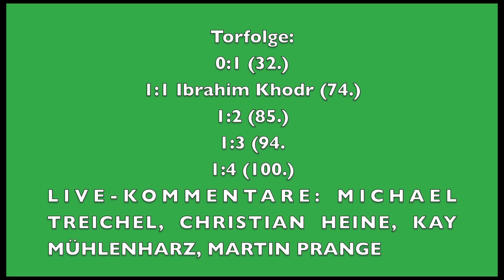VfL Bückeburg - JFC AEB Hildesheim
Entscheidungsspiel um den Aufstieg in die B-Junioren-Niedersachsenliga